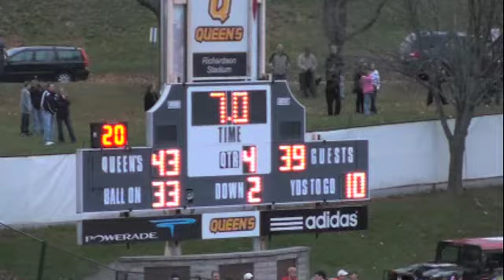Yates Cup 2009, Queens Fans and Warren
Yates Cup